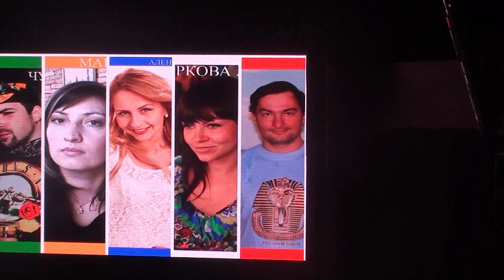ТРИ БЕЛЫХ КОНЯ - Александр Лазарев - С Новым Годом! - арТзаЛ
Песня "Три белых коня"- исполняет Александр Лазарев, 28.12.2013. club "Arena Moscow"